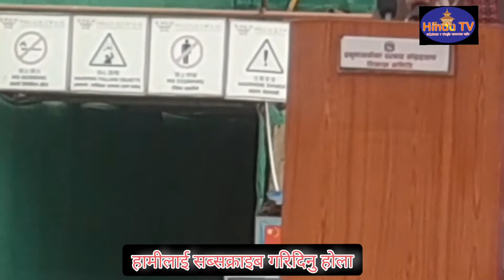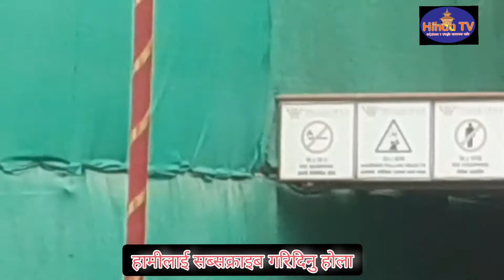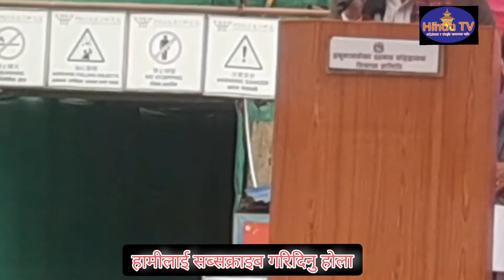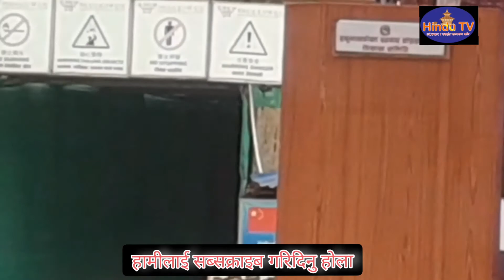राम्रो काम दिईदैन,पशुपतिनाथमा हालिएको सुनको जलहरी अव कसैले झिक्न सक्दैन- संस्कृति मन्त्री ढकाल